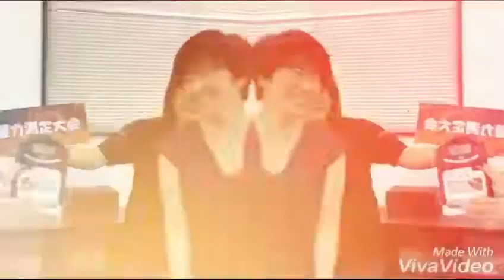【男の店CHANNEL】 ガチンコ握力測定大会〜予告〜SSC編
事務業務をお願いしているスタッフさんも握力測定🤗
華奢な乙女の握力はどうでしょう！？